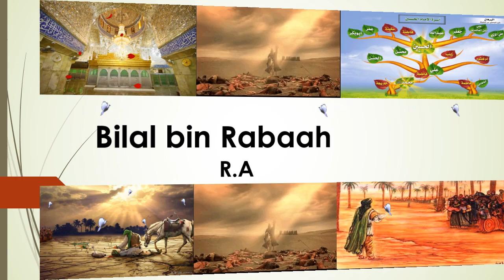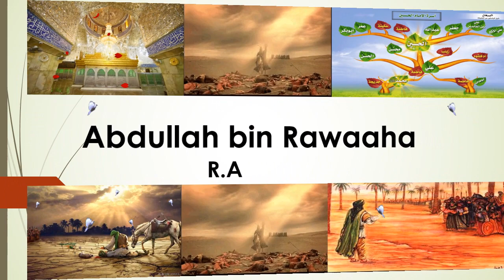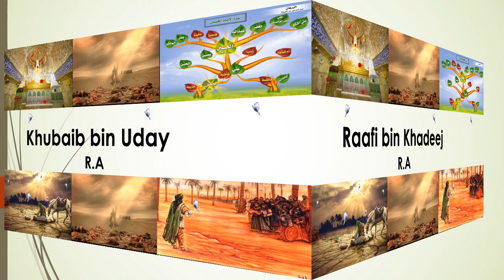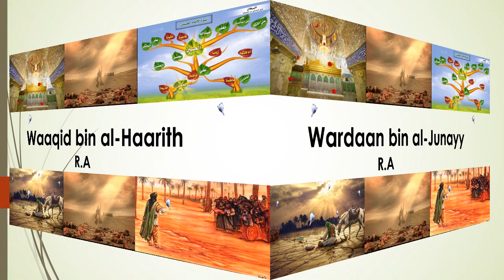Sahaba Names List Imam Hussain R.A | 70 Sahaba Names of Karbala | Badri Sahaba Names With Meaining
Watch Famous Sahaba Names With Unique moving objects and Shajar a nasab Imam Hussain R.A.

Arqam bin Abi al-Arqam
Baraa bin Malik
Hasan bin Ali
Hussain bin Ali
Zubair bin Awaam
Tufail bin Amr ad-Doosi
Abbas bin Abdul Mutallib
al-Miqdad bin al-Aswad
Abu Ayyub al-Ansari
Abu Bakr as-Siddiq
Abu Dharr al-Ghaffari
Abu Saeed al-Khudri
Abu Ubaida bin al-Jarraah
Abu Moosa al-Ash'ari
Abu Huraira
Usama bin Zayd bin Haritha
Asaad bin Zarara
Anas bin Malik
Bilal bin Rabaah
Thabit bin ad-Duhdaah
Jaafar bin Abi Talib
Huzaifa bin al-Yamaan
Hassaan bin Thabit
Hamzah bin Abd al-Mutallib
Khalid ibn al-Waleed
Zayd bin Thabit
Zayd bin Haritha
Saad bin Abi Waqqaas
Saad bin Ubadah
Saad bin Muaaz
Saeed bin Zayd
Salman al-Farsi
Suhail bin Amr
Suhaib ar-Roomi
Talha bin Ubaidullah
Ubad bin Bashr
Ubadah bin as-Saamit
Abdurrahmaan bin Awf
Abdullah bin az-Zubayr
Abdullah bin Rawaaha
Abdullah bin Abbas
Abdullah bin Umar bin al-Khattab
Abdullah bin Masud
Uthman bin Affan
Uthman bin Madoon
Ali bin Abi Talib
Ammaar bin Yaasir
Umar bin al-Khattaab
Amr bin Al-Jamooh
Amr bin al-Aas
Kaab bin Malik
Muhammad bin Muslima
Musaab bin Umair
Muaaz bin Jabal
Abu Jandal bin Suhail
Abdullah bin Suhail
Ahmar bin Sawaa bin Uday
Uzaina bin Salama bin al-Harith
Azhar bin Abd Awf
Asad bin Khuzaima
Asad bin Khuwailid
As'ad bin Abdullah bin Malik
Aws bin Thabit
Ibrahim bin Jabir
Ibrahim bin Qays
Ishaak al-Ghanawi
Ismaeel bin Saeed
Thaalaba bin Abdurrahman
Jabir bin Abdullah
Jubair bin Mutim
Jundub bin Zuhair
Haabis bin Daghna
Habeeb bin Rabeea
Hanzalah bin Abi Aamir
Khabaab bin al-Art
Khubaib bin Uday
Raafi bin Khadeej
Zuhair bin Saleem
Saalim, freed slave of Abi Huzaifa
Sakhr bin Wadi'ah
Safwaan bin Umayyah
Taariq bin Shahaab
Uqail bin Abi Talib
Ukasha bin Mihsin
Urwah bin Iyadh
Ikrimah bin Abi Jah
Faatik bin Zayd
Furaat bin Hayyan
Labeed al-Aamiri
Mudrik bin al-Haarith
Mahmood bin Muslimah
Haashim bin Utbah
Waael bin Hajar
Waathila bin al-Asqaa
Waasi bin Habbaan
Waasila bin Habbab
Waaqid bin al-Haarith
Ward bin Khalid
Wardaan bin al-Junayy
Waraqa bin Haabis
Waraqa bin Nawfal
Wahb bin al-Aswad
Wahbaan bin Saifi
Hahnis bin Wibra
Yahyaa bin Asaad
Yahyaa bin Hakeem
Yazeed al-Uqaili
Yazeed Abu Abdurrahman
Yazeed Abu Amr
Yazeed Abu Hane'
Yasaar bin al-Atwal
Yusr bin al-Harith
Yaseer bin Amr
Yaaqoob bin Aws
Yaalaa al-Aamiri
Yaamur as-Saadi
Yaeesh bin al-Jahni
Yusuf al-Fihri